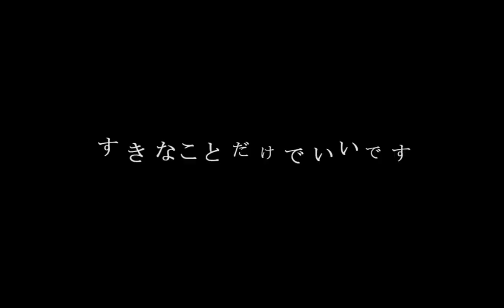(Project Sekai) All I Need are the Things I Like (3D MV)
LET'S GOOO W FOR THE CACTKUS COMMUNITY